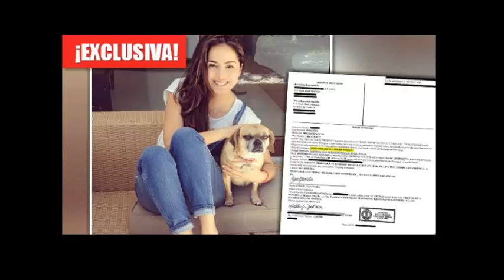Soap Foam 106 (October 2014)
Эль Пума болен и мирится с детьми.Арасели Арамбула и Айлин Мухика пытаются поднять рейтинги.Хосе Рон и Иран Кастильо нашли друг друга.Марк Энтони женится.Энрике Иглесиас расходится.Слухи о расставании Виктории Руффо с мужем.Серхио Сендель пьёт с горя.Данна Гарсия знаток экономики.